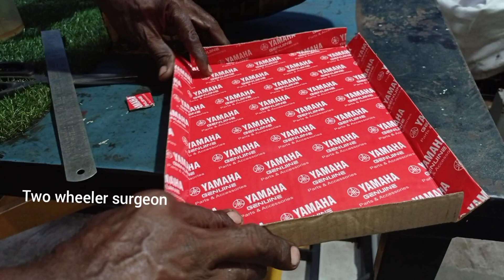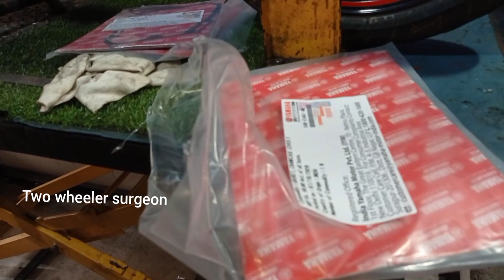Kurunj seithi Thoguppu - Tools tray